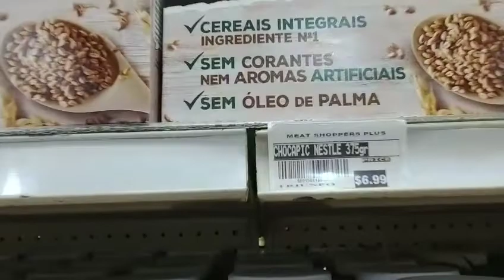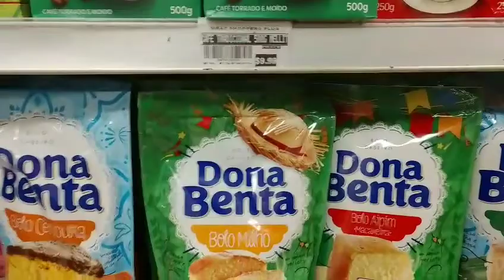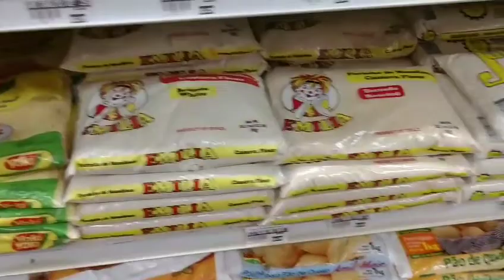Brazilian Grocery Store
this is a Brazilian grocery store they sell everything from Brazil everything you need to make Brazilian food you can find it there nice prices and good things so if you like this video remember to give a big thumbs up subscribe coming down below and let me know what you guys What to see next time 😉